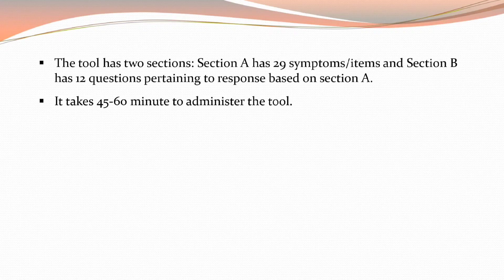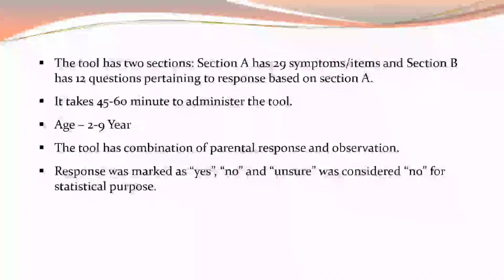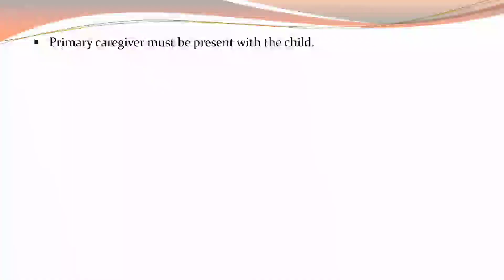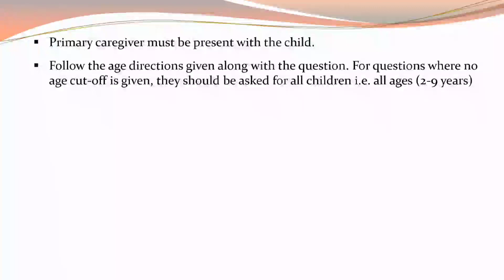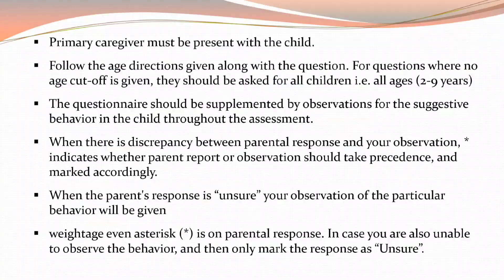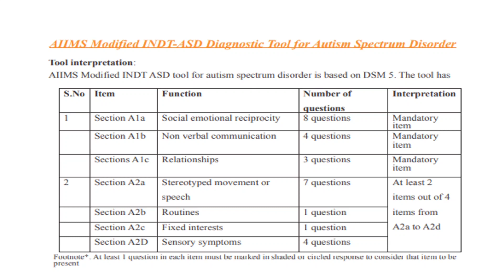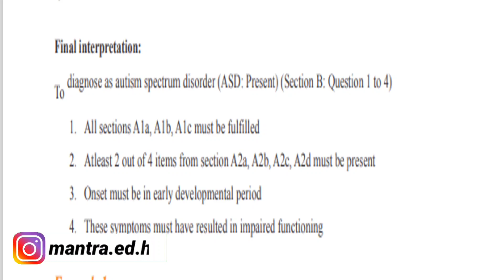AIIMS modified INDT- ASD tool for Autism Spectrum Disorder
Hello my dear students. Im Preety Arora. Welcome to Mantra Education Hub- Always Choose the Right Ways.

What is inclen tool for ASD?
What is the full form of inclen?
What is Indian assessment tool for ASD?
What is ASD checklist?